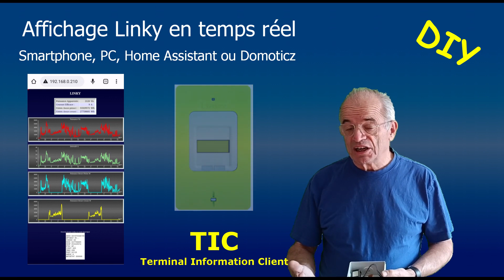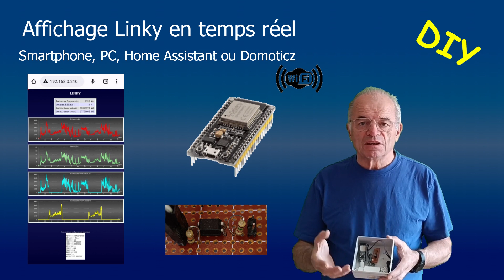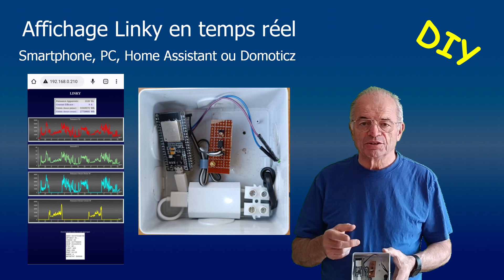Affichage Linky en temps réel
Le compteur Linky,  installé dans  les foyers français, est équipé d'une sortie  d'informations numériques, couramment appelée TIC (Télé-Information Client). Celle-ci donne au client la possibilité de se renseigner en temps réel sur sa consommation électrique.
Nous allons réaliser un système pour lire ces informations et les envoyer à la demande vers un smartphone ou un système de domotique comme Home Assistant ou Domoticz.
vous trouverez les détails de la réalisation ainsi que le code source du programme.